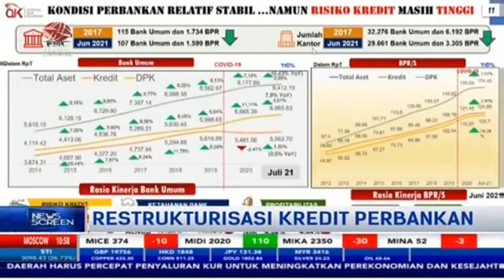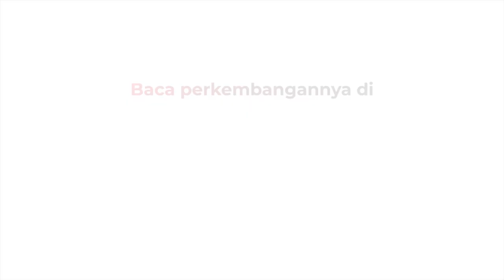OJK: Realisasi Restrukturisasi Kredit Perbankan Turun hingga Rp778,91 T | NEWS SCREEN (10/9/2021)